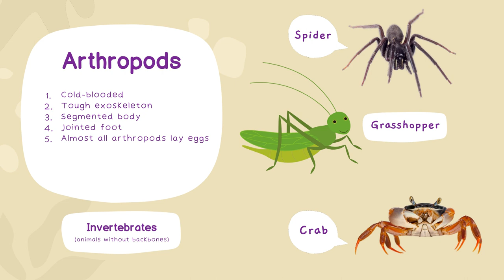Animal Classification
A fun video from the Inquisitive collection about vertebrates and invertebrates,  Published and designed by Serenity Crosse.